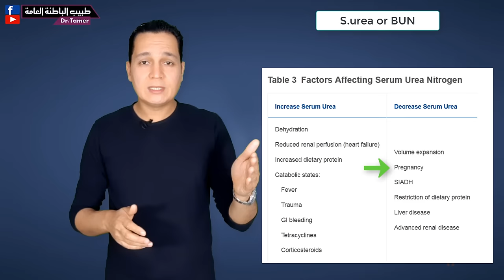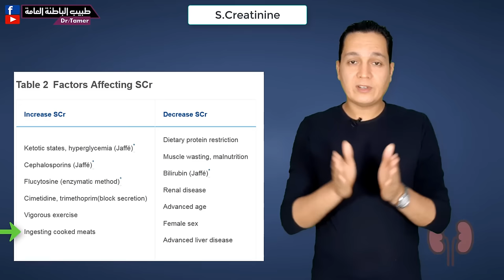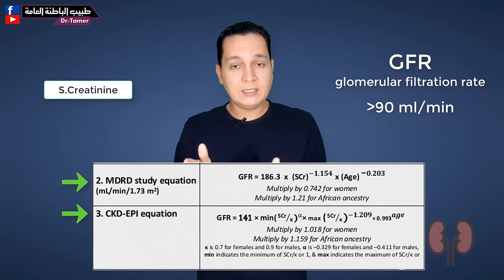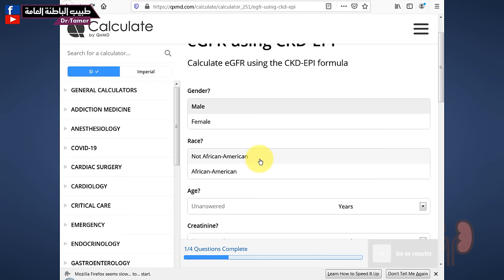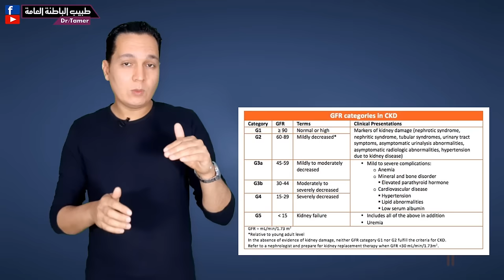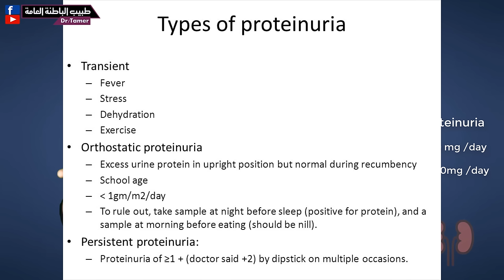ازاى تفهم تحاليل وظائف الكلى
لدعم القناة بشكل مباشر انضم للاعضاء المنتسبين:
كيف تقيم حالة الكلى . كيف تكتشف وجود Microalbuminuria . ازاى تقرا تحاليل وظائف الكلى  / renal function tests.. مع د.تامر احمد عبدالعزيز / اخصائى الباطنة العامة